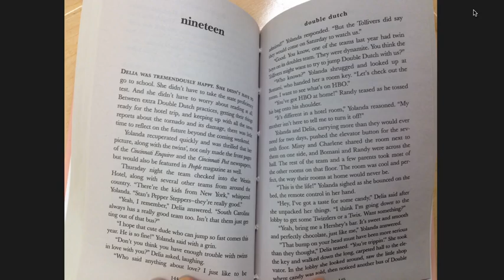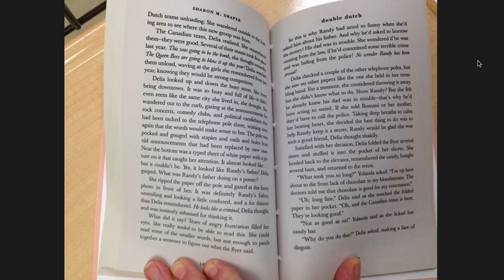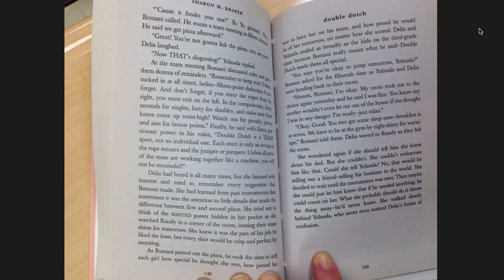Chapter 19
class